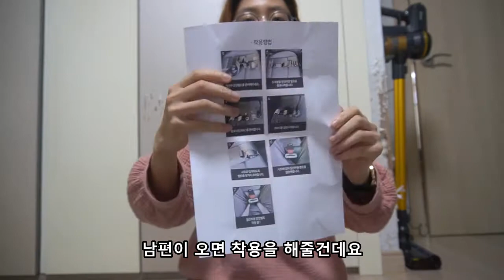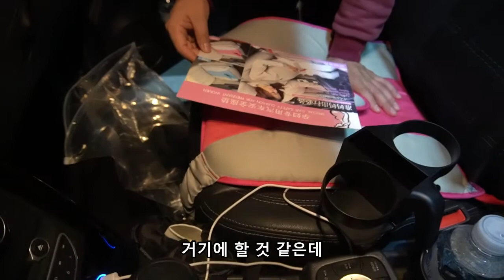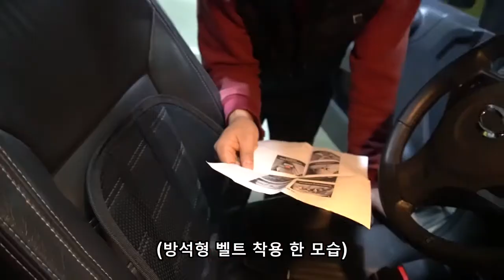[임신준비] 임산부 운전자 꿀템 임산부벨트 두가지 비교 │엄마후티비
임신해서 운전하고 다니기 힘드시죠~
두가지 버전의 벨트가 있어서 비교해봤어요~
둘다 배나온 분들에겐 아주 편안하네요~^^